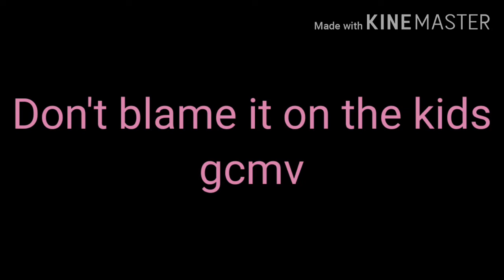Blame it on the kids/AVIAV/gcmv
This video is befor Kitty,Kiai,and Lil Rabbit were born.This video shows something that happend to Jack and Asher when they were younger.